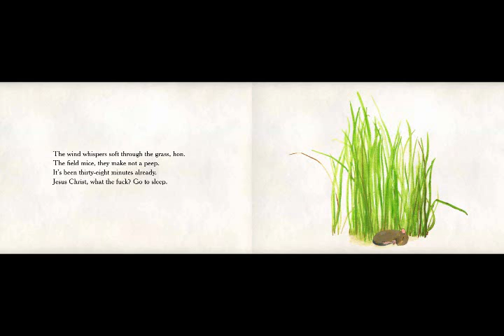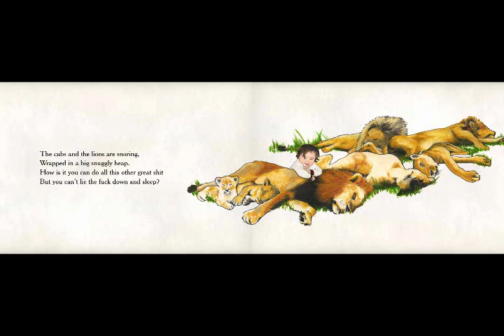Go the Fuck to Sleep.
A reading of a fantastic bedtime story.

Song sauce:
The Picture Book from Professor Layton and the Lost Future.